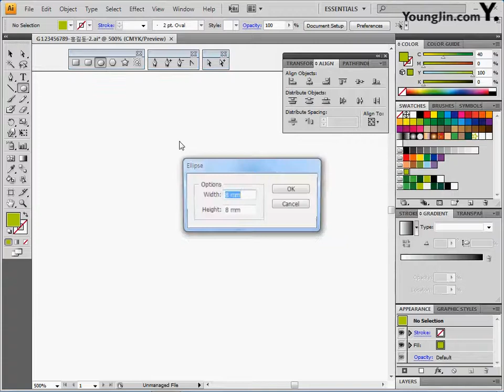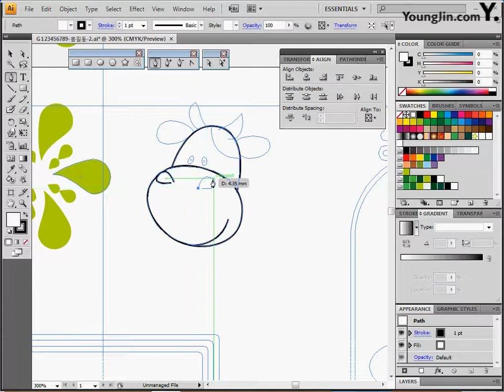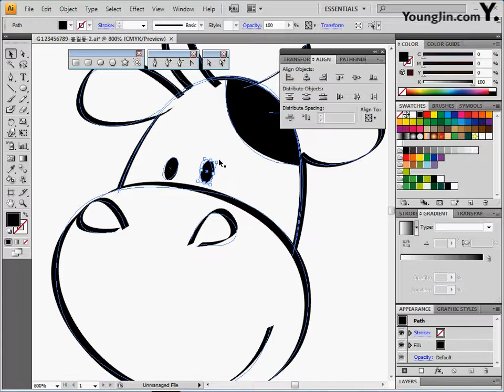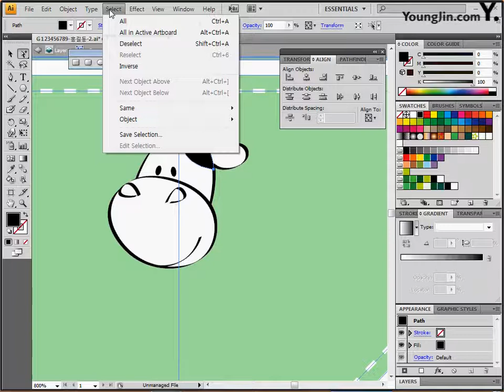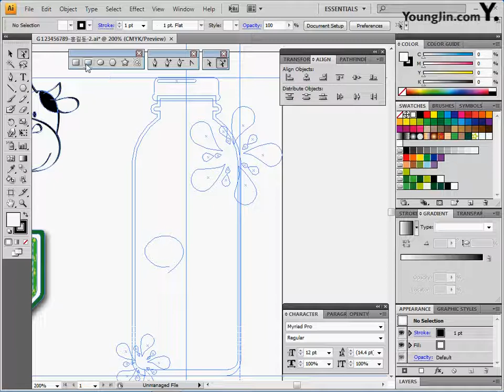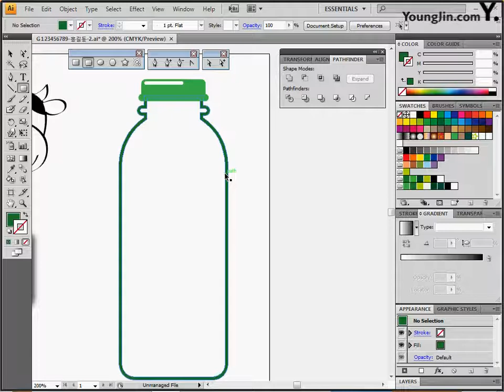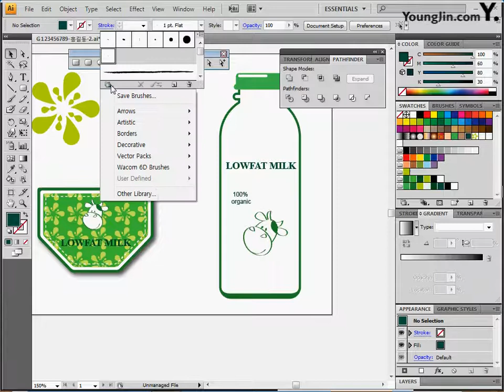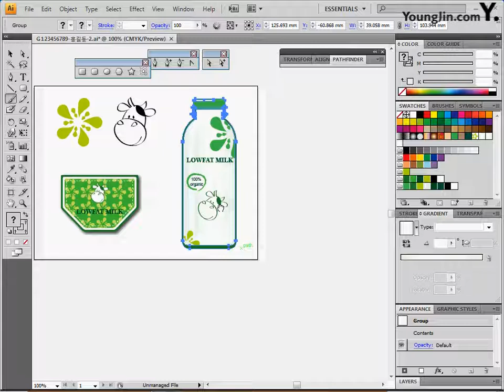최신 기출 유형 5회-2